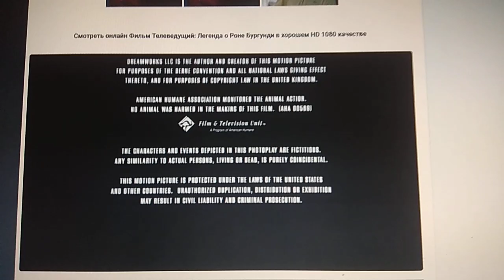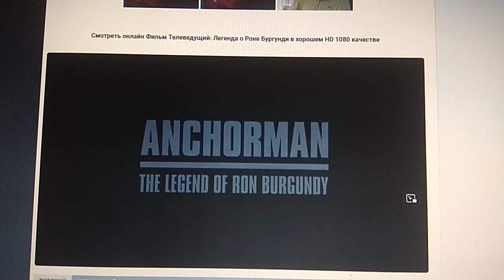DreamWorks Pictures (2004)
Anchorman: The Legend of Ron Burgundy (2004)

@(2004) DreamWorks Pictures / Apatow Productions